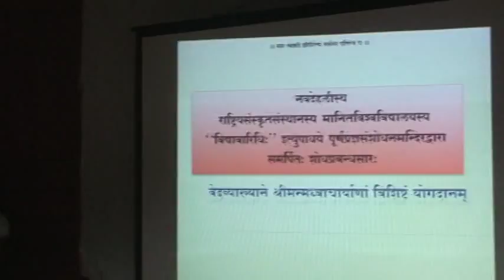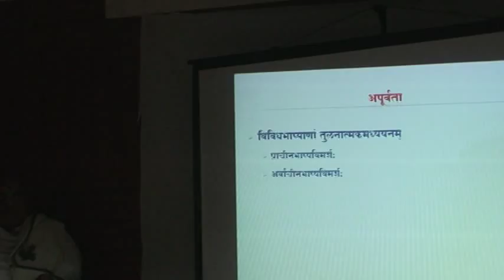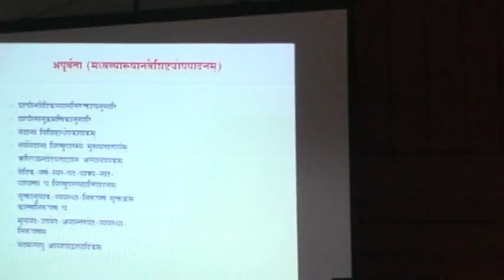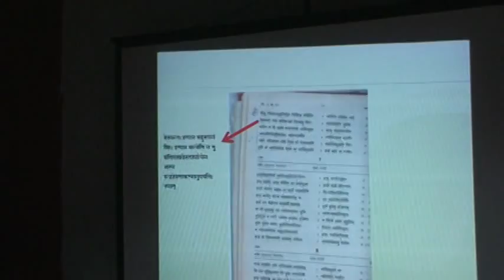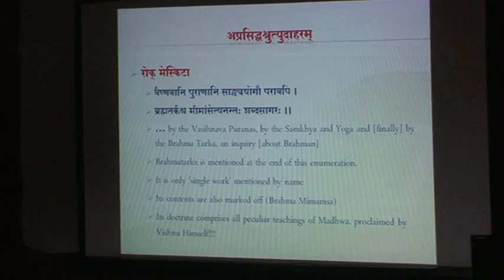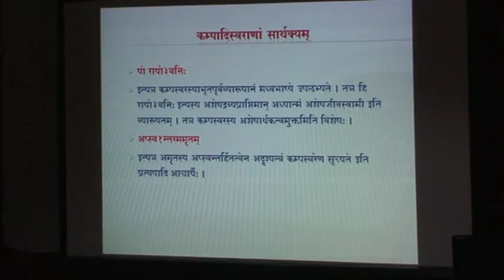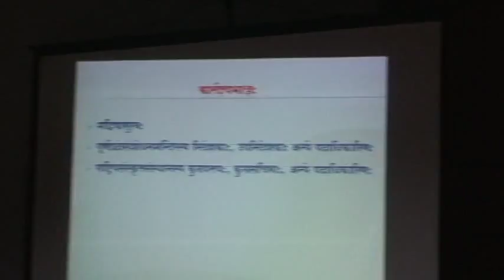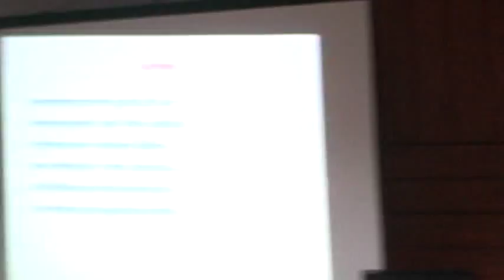Unique contribution of Sri Madhwacharya to Vedic Exegesis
Lecture in Kannada based on his research paper for doctrate by Dr. Raghavendra Rachuri in the presence of his Gurus Sri Guttala Achar & Dr AV Nagasampige Achar